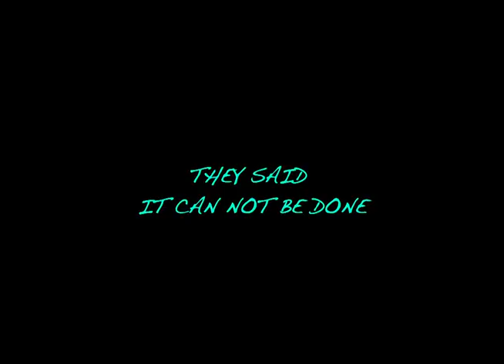Movie Preview - A Different Kind of Farm - Ocean Rider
Saving the seahorse through aqua farming in Hawaii.  A preview to the upcoming documentary " A Different Kind of Farm - Portrait of a Pioneer".  From filmmaker Caroline Harding.  A series featuring unique and inspirational  individuals changing our world today.